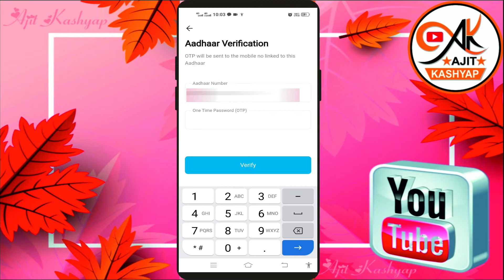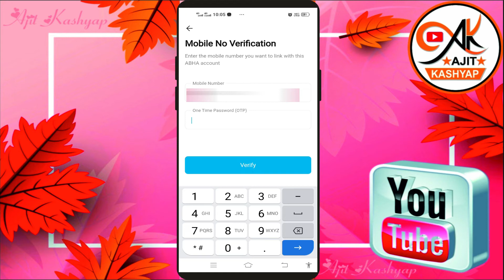Paytm se ayushman health card kaise banaye | ayushman bharat card apply online 2022 | Ajit Kashyap